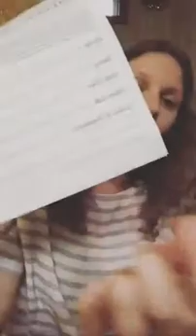Gardening with Essential Oils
Summertime is in full swing! There are so many ways that you can use essential oils to keep your garden organic and clean.